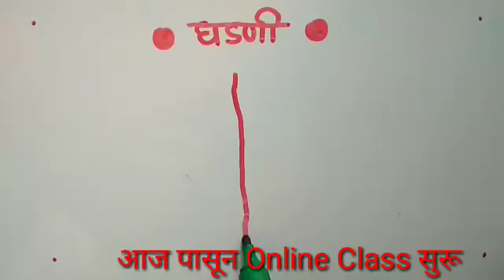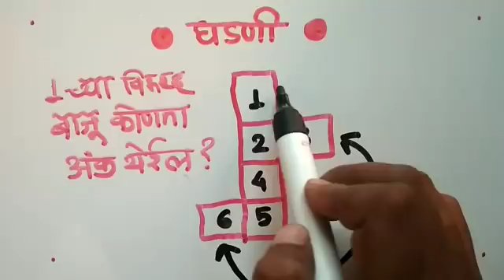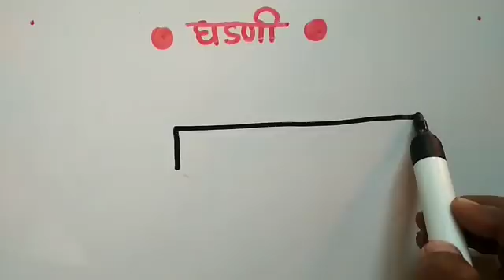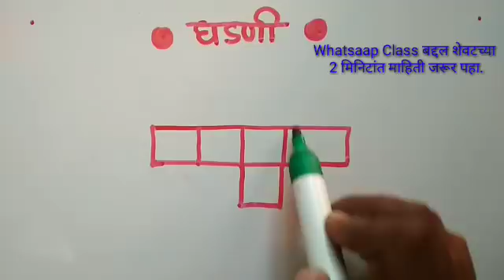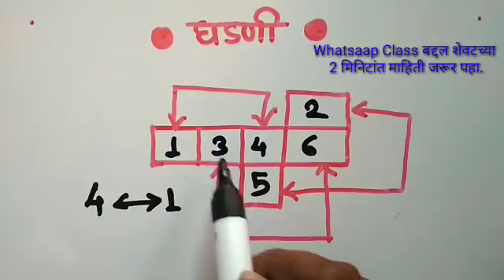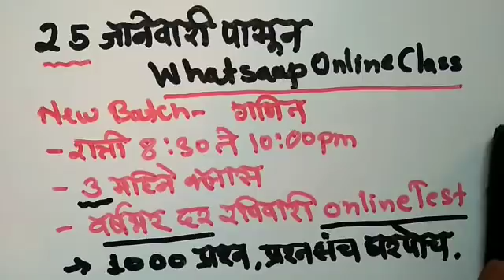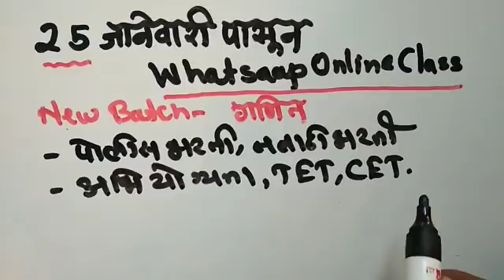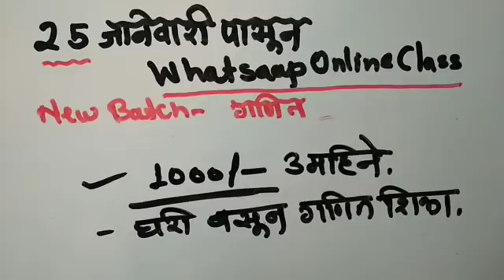बुद्धिमत्ता घडणी प्रश्न | Mental Ability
घडणी बुद्धिमत्ता 5 सेकंदात सोडवा